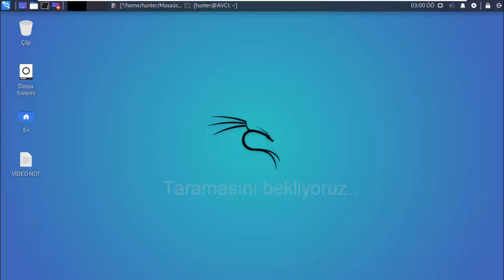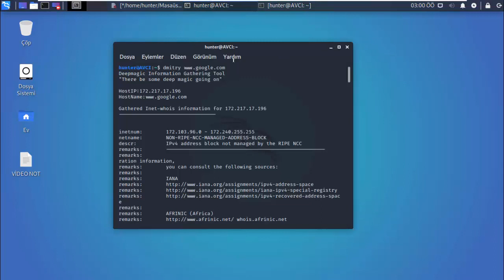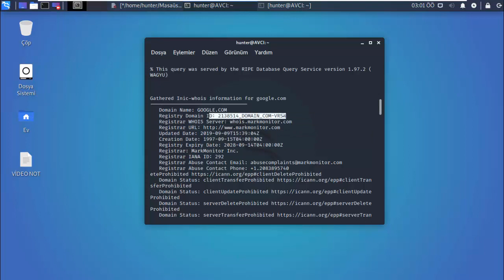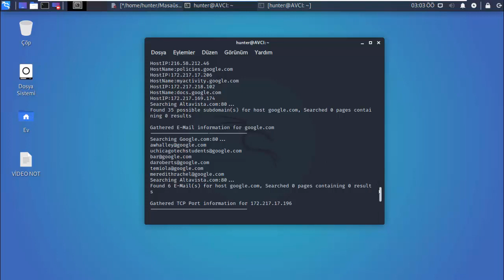Kali Linux Dmitry Kullanımı Site Bilgi Toplama Aracı (Information Gathering Tool) Cyber Security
Merhaba dostlar, Bu gece sizlere dmitry kullanımından bahsetim. Bu araç sayesinde web sitede çok fazla bilgiye sahip olabiliceksiniz. Yeni araç tanıtımları gelicektir..
Bu video güvenlik amacıyla çekilmiştir.
Dmitry kullanımında elde ediceğiniz bazı
bilgiler şunlardır;
- İp ve yedek ip alındığı site
- Whois bilgisinin kayıtlı olduğu ülke
- Whois kayıt adresi
- Sitenin oluşum, güncelleme, son kullanım tarihi
- Name server adları
- Whois adresini güncellediği tarih
- Siteye ait subdomain adresleri
- Siteye ait kayıtlı kişisel e posta adresleri
- Açık portlar
Yazılım ve siber güvenlik alanında videolar paylaşımlar gelicektir, etik hacking ağırlıklı olarak. Saygı ve sevgilerimle.

hacker